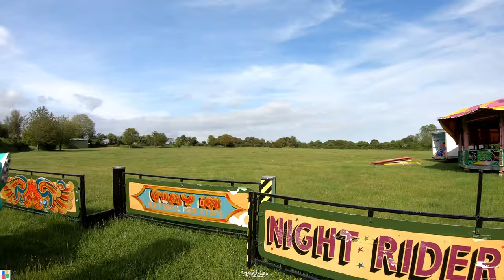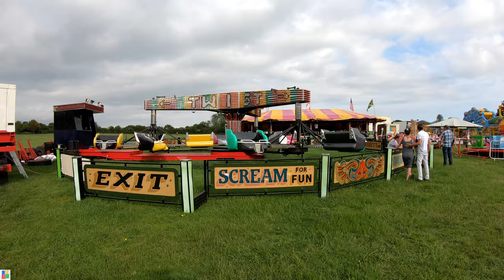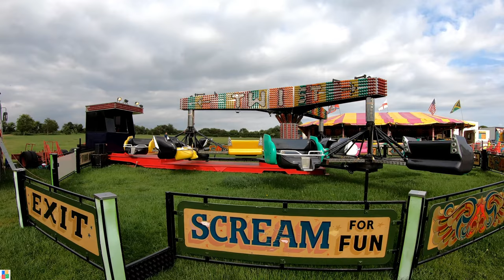Burnett's Fun Fair vlog Clanfield June 2021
We are back out again for another Fun Fair vlog, this time from Burnett's down in Clanfield. We visited not too long ago but the twist was sadly not operating so we decided to take another trip to Burnett's to give it a ride! Had to be our fastest twister of the year so far and the rides were running as smoothly as always with the other rides including of a Cage, Ski Jump and Dodgems.

We once again had another great time at this fair with the great rides and the great staff so join us for a fun packed vlog including our POV's of the rides!